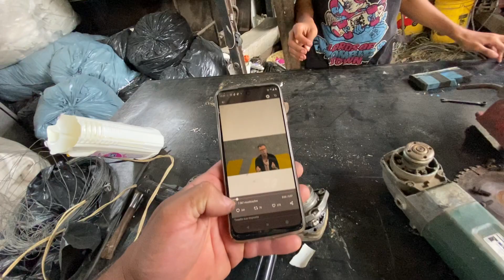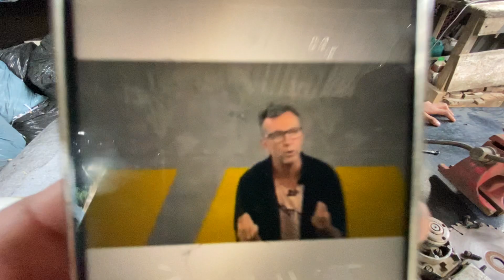Craque Neto VOTOU no BARBA - Faz o L